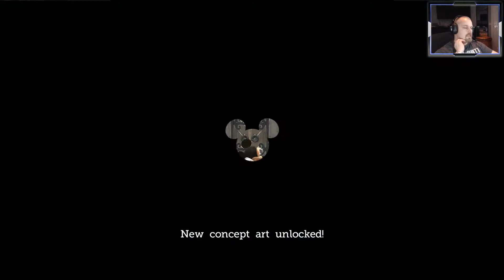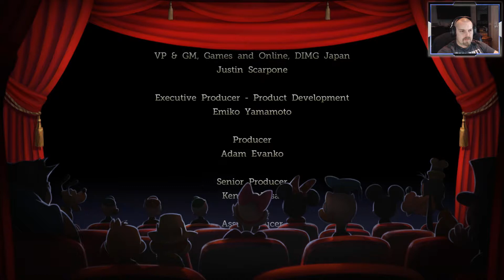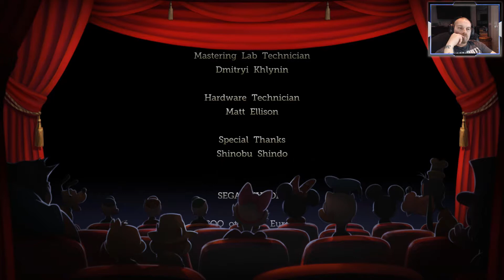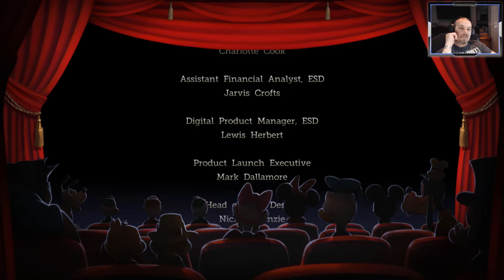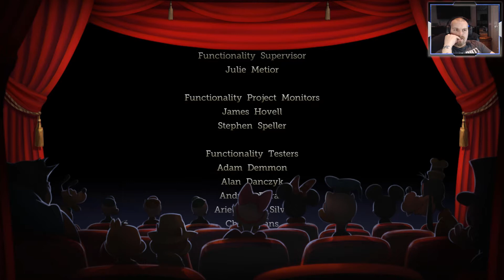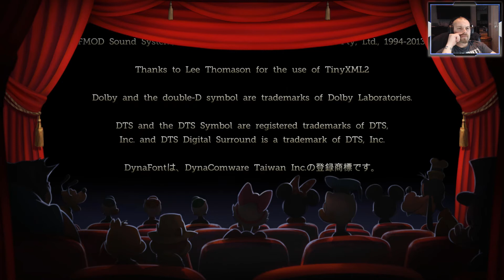Castle Of Illusion Starring Mickey Mouse - Part 3/3 - Lets Play (PC/HD)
Welcome Back To The Third And Final Part Of Castle Of Illusion Really Enjoyed My Little Playthrough